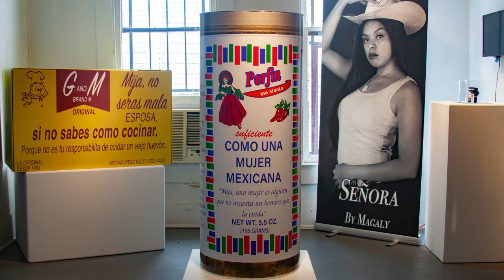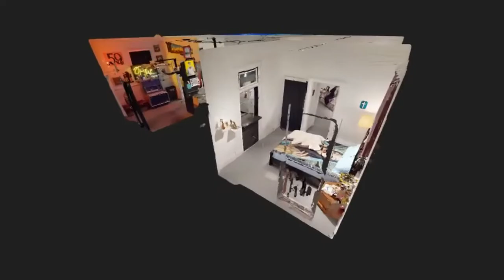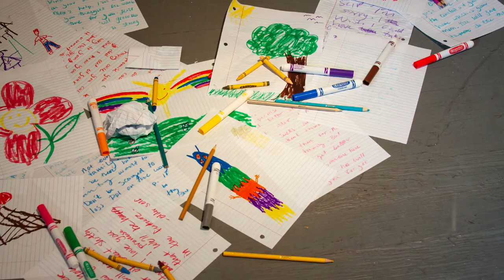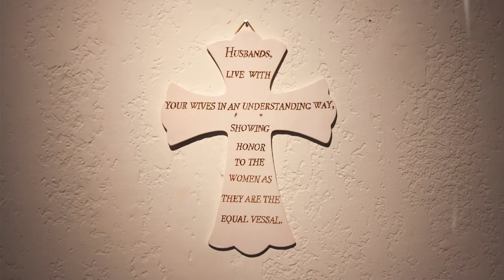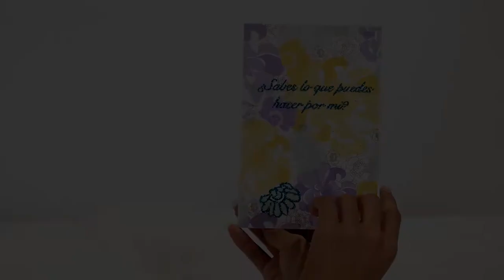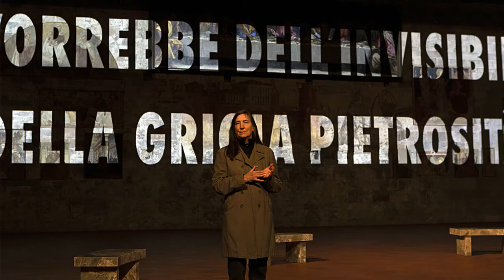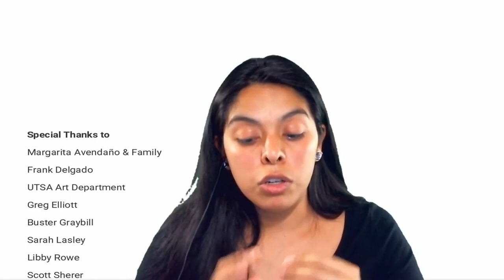Artist Talk w/ Gabi Magaly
Our April 2020 artist and UTSA MFA candidate Gabi Magaly sits down with Hector Garza to discuss her thesis exhibition, the challenges posed by the COVID-19 Pandemic, her process of making art, and her inspiration.